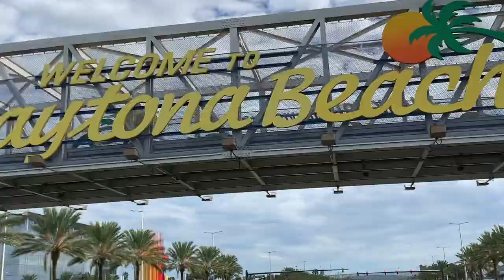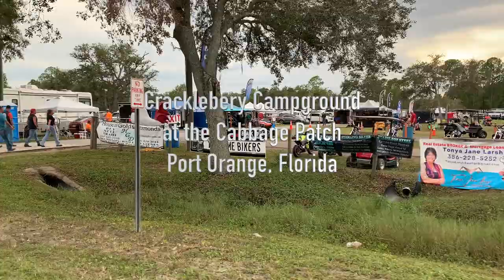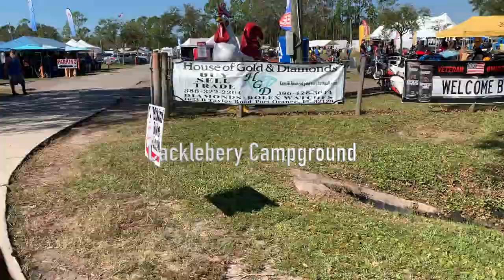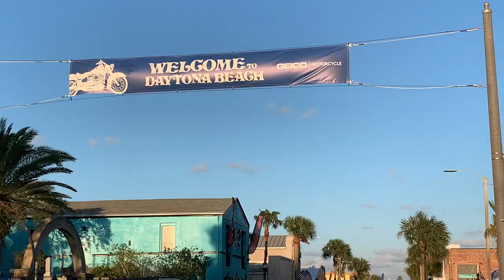Daytona Biketoberfest 2022 - Cackleberry, Cabbage Patch, Iron Horse, Destination Daytona, Speedway.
Daytona Biketoberfest 2022! We had a BLAST! For obvious reasons, I couldn't film all of our shenanigans but we had an absolutely AMAZING time with AMAZING people! On the first night we stayed with ProMonkey in his camper since our hotel, La Quinta, wasn't ready until the next day.  The camper was in the Cackleberry Campground in the Cabbage Patch, which is were we partied every night.  We went to places like Willie's Tropical Tattoo, the iconic Iron Horse Saloon, Destination Daytona, Daytona International Speedway, and Main Street.  The people at rallies are a different breed and I'm so glad I got to spend time with my people! We'd love to hear from you! :)